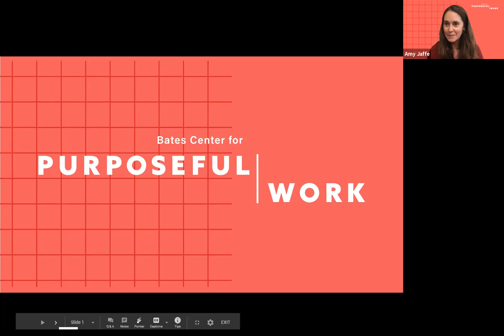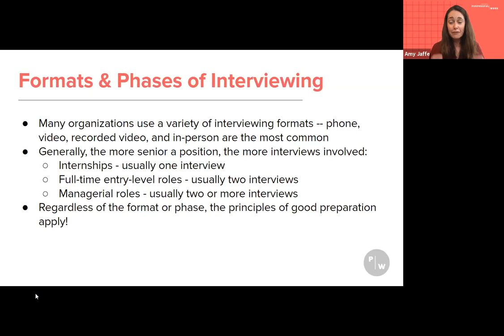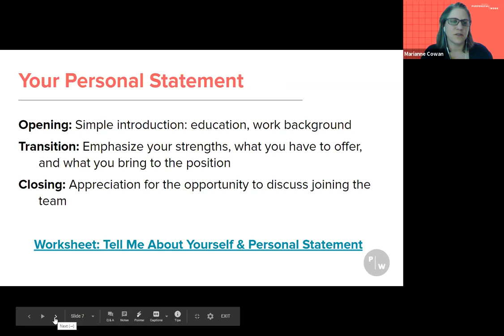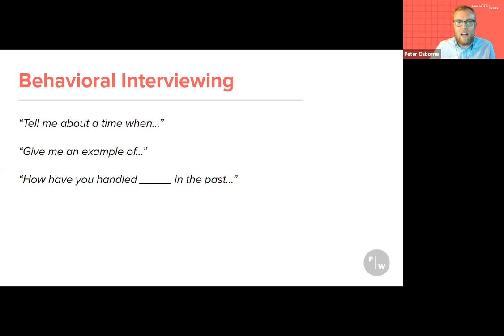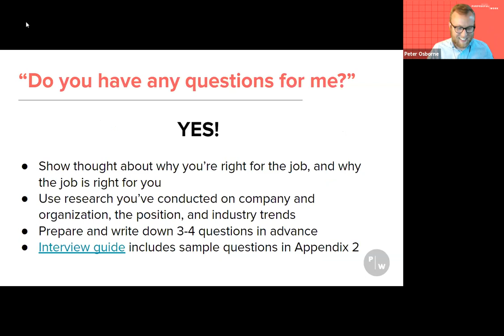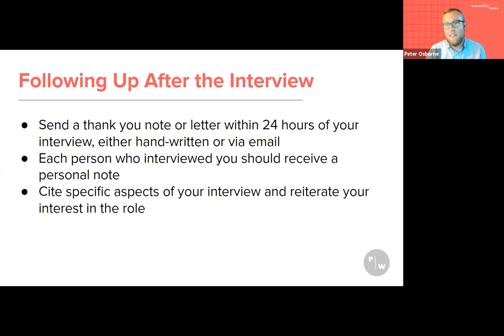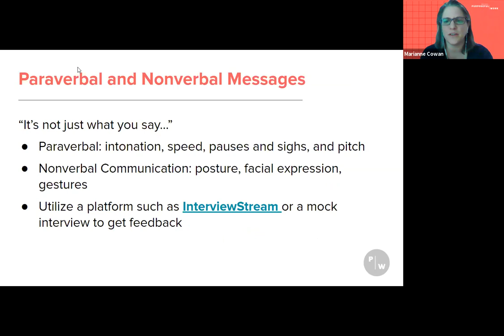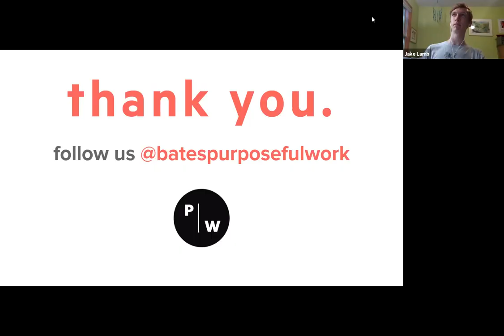Taking Stock of Your Superpowers: Interviewing Strategies for 2020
Interviews can mystify even the most seasoned job-seekers. You may be asking yourself: What are interviewers looking for most? How can I best prepare for an interview? What if they ask me one of those questions about how many golf balls will fit inside a Boeing 747?

Join counselors from the Bates Center for Purposeful Work as we demystify the job interview and discuss:
- Tested strategies and frameworks to prepare for your interview
- Common interview questions and how to approach them
- Building rapport and connection with your interviewer(s)
- Special considerations for virtual interviewing

[long description]